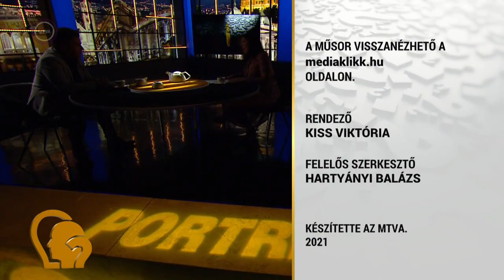Ez itt a kérdés portré – Nagy Sándor, színművész (2021. április 11.)